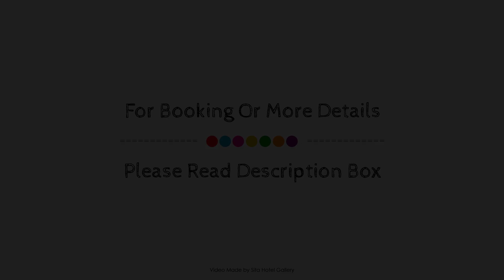Overlander Hotel, Mount Isa, Australia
About Property:
The 3-star Discovery Parks - Mt Isa offers comfort and convenience whether you're on business or holiday in Mount Isa. The hotel offers guests a range of services and amenities designed to provide comfort and convenience. Luggage storage, BBQ facilities, newspapers, tours, laundry service are there for guest's enjoyment. Each guestroom is elegantly furnished and equipped with handy amenities. Take a break from a long day and make use of outdoor pool, garden. A welcoming atmosphere and excellent service are what you can expect during your stay at Discovery Parks - Mt Isa.
Searching For
1. Overlander Hotel - Mount Isa
2. Overlander Hotel - Mount Isa Virtual Tour
3. Overlander Hotel - Mount Isa Rooms
4. Overlander Hotel - Mount Isa Amenities
5. Overlander Hotel - Mount Isa Videos
6. Overlander Hotel - Mount Isa Offers
7. Overlander Hotel - Mount Isa Deals
Audio Credit:
Track Title: Reasons To Hope
Artist: Reed Mathis